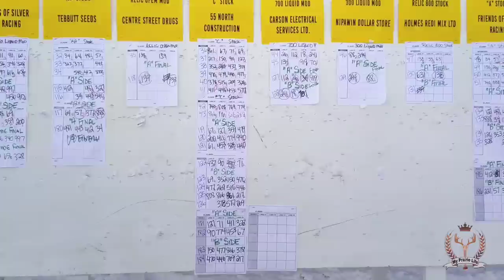2022 Nipawin Vintage Snowmobile Drags. Walk Around And Some Races.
This is some footage from the 2022 Vintage Snowmobile Drags in Nipawin Saskatchewan on the 5th of March. Many different make of snowmobiles showed up to take part. Just to mention some Yamaha, Ski-doo, Merc, Moti-Ski, SnoJet, Kowalski, Artic Cat, Polaris, Bombardier and more. I think a good time was had by all and hope to see everyone next year.